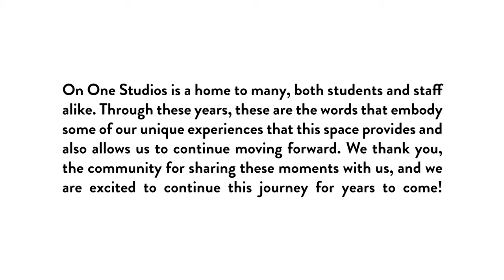4 Years of On One Studios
On One Studios turns 4! Happy 4 years of Passion, Community, Growth, and all of the wonderful words shard of what OOS means to all of you. We are so incredibly grateful for every single one of you for riding with us through the highest highs, and lowest lows. Your support means the world to us, and more.

"One One Studios is a home to many, both students and staff alike. Through these years, these are the words that embody some of our unique experiences that this space provides and also allows us to continue moving forward. We thank you, the community for sharing these moments with us, and we are excited to continue this journey for years to come!"

On One Studios hosts dance classes all week long featuring the very best choreographers in the Bay.